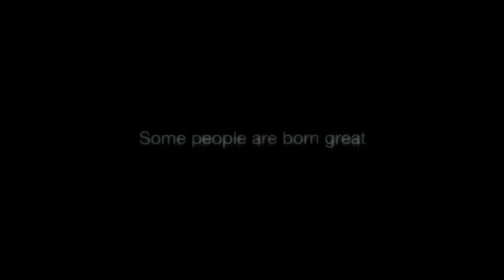ParalympicsGB Superheros Talent Ending.avi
ParalympicsGB Superheros Talent Ending